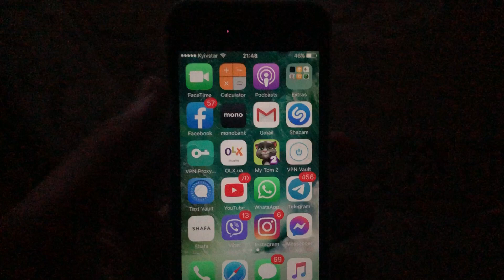How To Block Someone From Seeing Your Story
If you don't know How To Block Someone From Seeing Your Story, this video is for you.